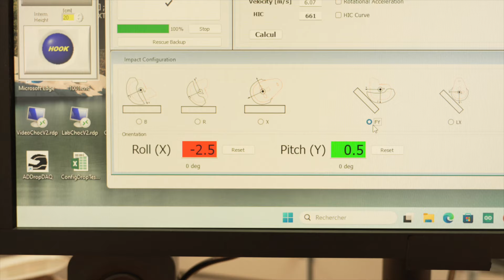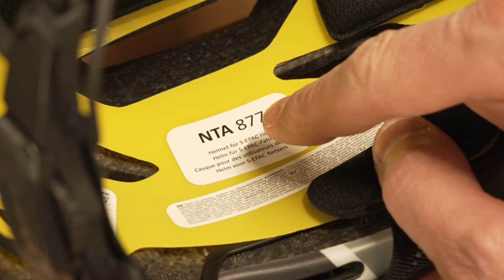Test Fahrradhelme 2024: Jeder Helm crasht 18 mal (Stiftung Warentest)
Weniger als die Hälfte der Fahr­radhelme und der S-Pedelec-Helme im Test bietet guten Unfall­schutz. Zu den Besten zählen auch güns­tige. Welches Markenprodukt durchfällt, zeigt unser Video.
00:00 - Fahrradhelme im Crashtest - So prüfen wir den Unfallschutz
00:31 - Gefahr durch Rotation: Welche Fahrradstürze besonders gefährlich sind
01:06 - Nur 3 von 24 Fahrradhelmen im Test schützt gut
01:16 - S-Pedelec-Helme schützen nicht besser
01:31 - Dieser Fahrradhelm war mangelhaft im Test
01:47 - Sichtbarkeit der getesteten Fahrradhelme
Folgende Helme waren im Test (Ausgabe 4/2024):

Fahrradhelme:
• Abus HUD-Y
• Alpina Gent Mips
• Casco E.Motion 2
• Cube Fleet
• Decathlon BTwin CBH 540 Bowl
• Giro Fixture Mips II
• Lazer Codax Kineticore
• Lidl Crivit Fahrradhelm mit Rücklicht
• Limar Torino
• Prophete Eco Urban
• Uvex Urban Planet LED

S-Pedelec-Helme:
• Abus Pedelec 2.0 Mips
• Cratoni Commuter
• Ked Mitro UE-1
Der Kopf ist ein empfindliches Körperteil. Bereits ein Aufprall mit einer Geschwindig­keit von zehn Kilo­metern pro Stunde kann zu Hirn­schäden führen. Fahr­radhelme verringern laut Unfall­studien das Risiko für schwere Kopf­verletzungen deutlich. Auch unser neuester Test von 2024 zeigt: Jeder Fahr­radhelm ist sicherer als keiner. Die Unterschiede sind dennoch groß − in der Schutz­wirkung, im Komfort, im Preis.

Der Vergleich lohnt sich: 11 der 28 Fahr­radhelme für Erwachsene sind gut. Zu den sichersten Modellen in unserer Daten­bank zählen auch zwei Helme für unter 50 Euro. Ein Marken­produkt dagegen hätte so nicht verkauft werden dürfen – es könnte beim Unfall vom Kopf rutschen. Getestet haben wir Produkte aus der Sparte City-Fahr­radhelme, auch Urban-Fahr­radhelme genannt, sowie drei spezielle Helme für schnelle S-Pedelecs.

Melonenförmig oder wind­schnittig, mit Schirm, Fliegengitter oder Visier, leicht oder schwer: Die 28 Fahrradhelme im Test unterschieden sich in Design, Komfort und Ausstattung. Alle eignen sich laut Anbietern als Kopf­schutz beim Skate­board­fahren und Roll­schuh­laufen sowie auf Fahr­rädern und auf E-Bikes, deren Motor bis zu Geschwindig­keiten von 25 Stundenkilo­metern unterstützt.

Wir haben auch drei Helme berück­sichtigt, die nach der niederländischen Norm NTA 8766 für S-Pedelecs zertifiziert sind. Sie sollen besonderen Schutz auf schnellen S-Pedelecs bieten, die Radelnde auf bis zu 45 Stundenkilo­metern beschleunigen.

Die meisten Fahr­radhelme im Test sind Unisex-Modelle, eignen sich also prinzipiell für Damen und für Herren. Manche Modelle sind eher läng­lich geschnitten, manche passen besser auf runde Köpfe. Da hilft nur eins: ausprobieren!

Guter Schutz: Auch ohne Mips
Einige Anbieter versprechen Extra-Schutz durch Mips oder ähnliche Systeme wie Kineticore von Lazer. Mips steht für Multidirectional Impact Protection System, zu Deutsch: Schutz­system für Zusammen­stöße aus verschiedenen Richtungen. An der Helm-Innenseite ist eine Kunst­stoff­schale befestigt, die sich unabhängig bewegt. Sie soll Rotations­kräfte abfangen, die während eines Aufpralls auf das Gehirn wirken. Der Fahr­radhelm-Test der Stiftung Warentest zeigt, dass Mips keine Voraus­setzung für einen guten Fahr­radhelm ist. Auch einige Helme ohne dieses System schützen gut vor Kopf­verletzungen. Und manch Helm mit Mips bietet keinen guten Unfall­schutz.

Zusätzliche Sicherheit bieten Fahr­radhelme mit Licht, die im Dunkeln gut zu sehen sind. Die Prüfer leuchteten alle Kopf­schützer mit Scheinwerfern an. Sehr gut sicht­bar sind Modelle, die an allen Seiten und am Gurt mit Reflektoren ausgerüstet sind und am Hinterkopf ein Licht tragen. Eine perfekte Ausstattung ist aber eher die Ausnahme. Einige Modelle sind im Dunkeln fast gar nicht sicht­bar.

Im Crashtest: So prüft die Stiftung Warentest Fahr­radhelme
Um den besten Fahr­radhelm zu küren, simulierten wir mithilfe von Dummys Unfälle – mit Geschwindig­keiten von bis zu 21,6 km/h (für S-Pedelec-Helme bis 23,4 km/h) und verschiedenen Aufprall­szenarien (Stirn, Hinterkopf, Seite). Biomechaniker errechneten anhand der am Prüf­kopf gemessenen Aufprall­wucht das Verletzungs­risiko.

Wir prüfen teils strenger, als es die Prüfnorm für Fahr­radhelme vorsieht. So mussten die Helme nicht nur auf einen flachen Sockel aufschlagen, sondern auch auf eine schiefe Ebene. Dadurch drehten sie sich beim Aufprall. Ein guter Helm muss das Gehirn auch vor dieser Rotations­bewegung schützen. Zudem prüften wir, ob der Helm nach hinten vom Kopf rutschen kann. Mehrere Modelle zeigten da große Schwächen. Die Norm betrachtet lediglich das Abstreifen nach vorn.